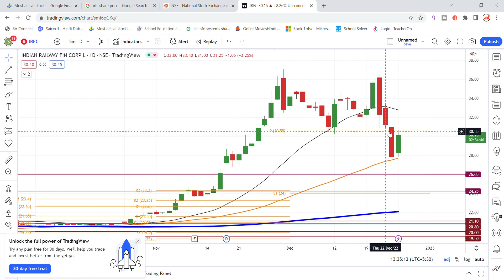IRFC Share Latest News | Indian Railway Finance Corporation Share News | Share Market Latest News